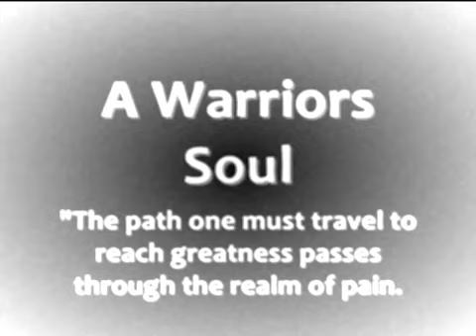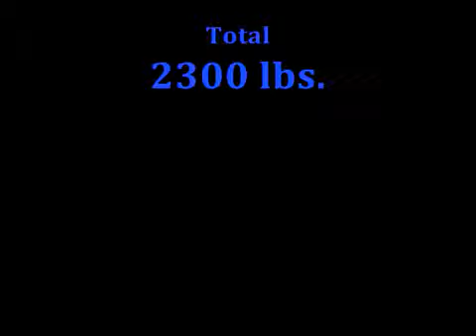Sci*Fit Powerlifting Team - Jim Benson - 2300 Total 3-5-11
SPF
Knoxville, Tn.